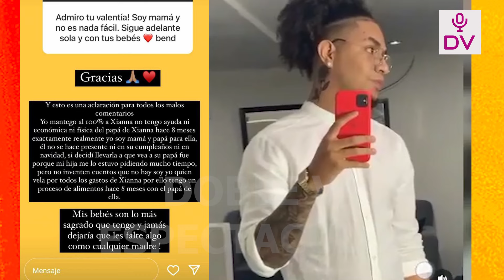HIJA DE SAMAHARA LA ECHA Y REVELA QUE KLUG LE QUIERE PG#R POR ESTA RAZON“TU HACES RENEGAR A TU MAMA”